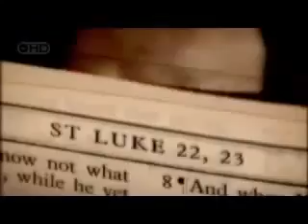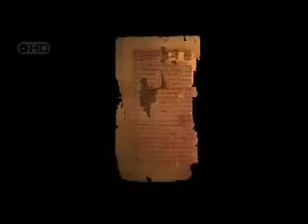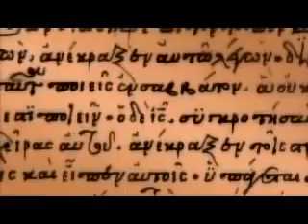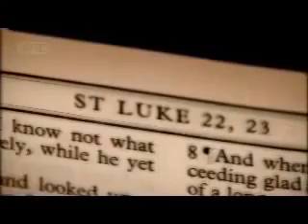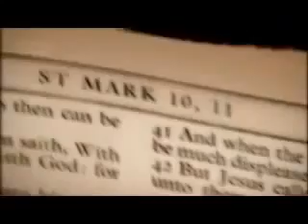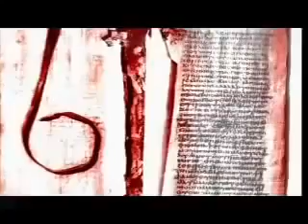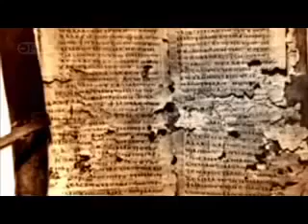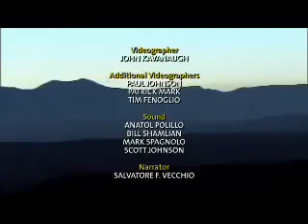History Documentary Secret Lives Of Jesus